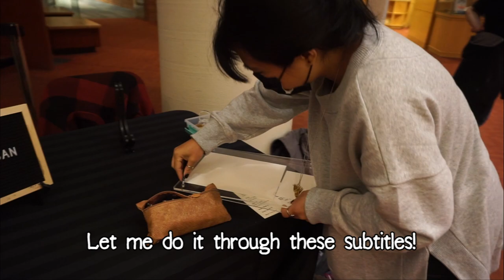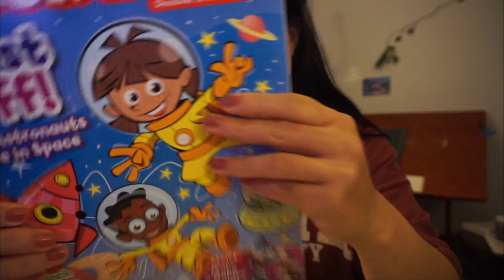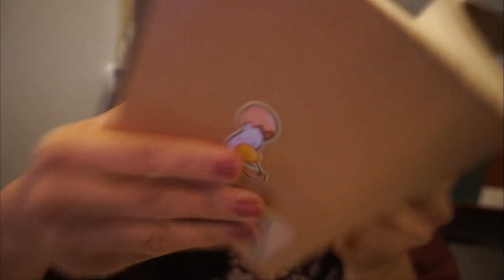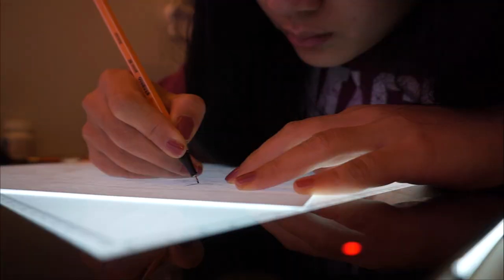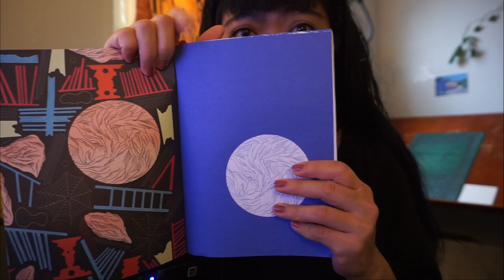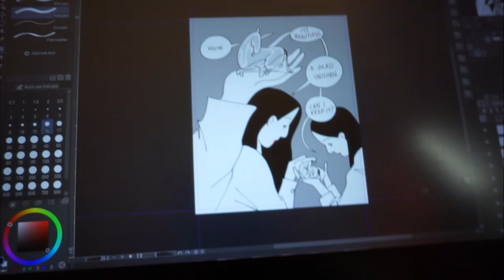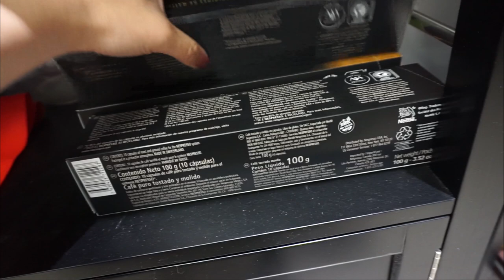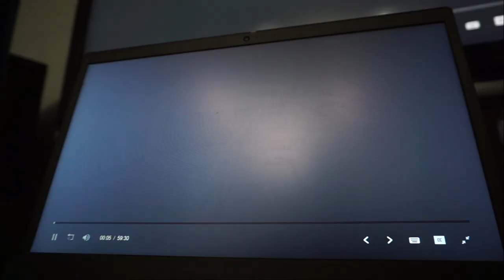✏️ Starting a new comic and my new book! 📕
Hello again! Hope you enjoyed this vlog : ) Uploading a day early because I'm impatient.

✦ Video chapters:
♡  Video start - Canzine and MCX - 00:00
♡  Painting - 02:34
♡  Spooling up to comic! - 04:20
♡  Getting into it now  - 21:54
♡  Making dinner - pork katsu! - 40:00